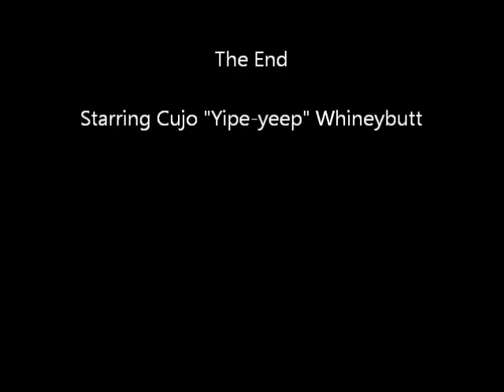Cujo's Snow Day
Cujo playing in his first snow event